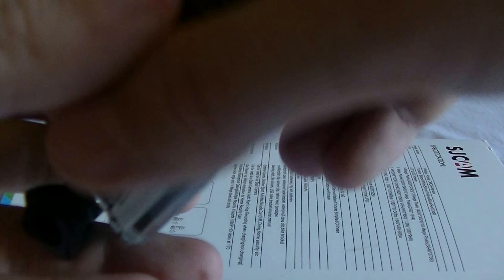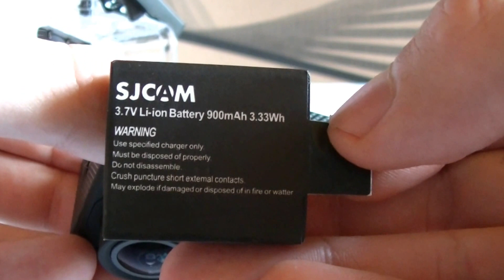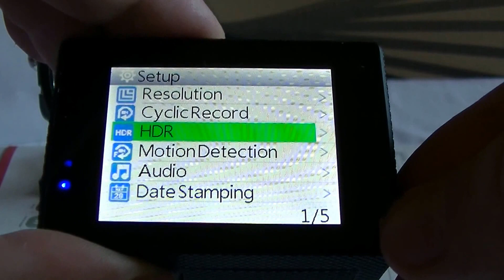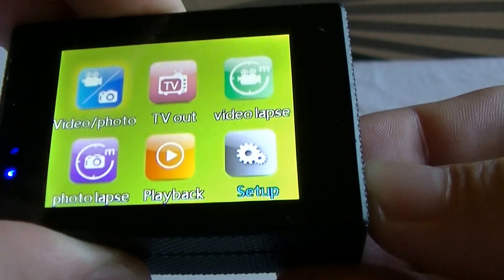SJCAM SJ5000 sportkamera - Használat | ITFroccs.hu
SJCAM SJ5000 sportkamera / bemutató